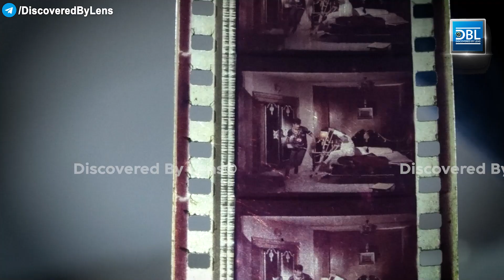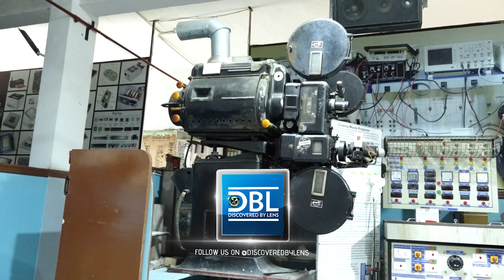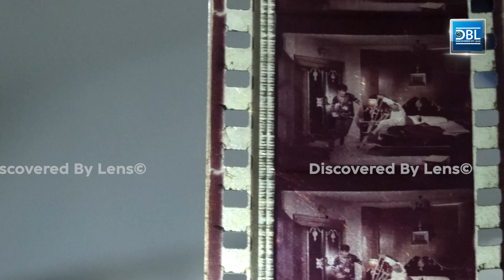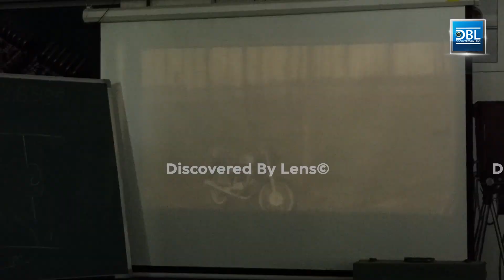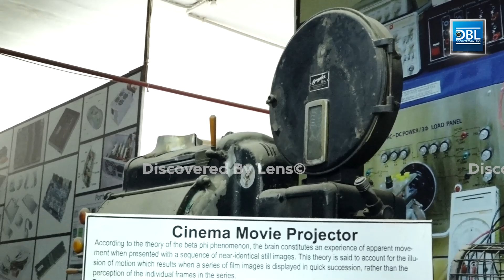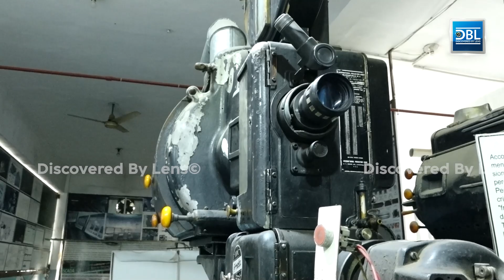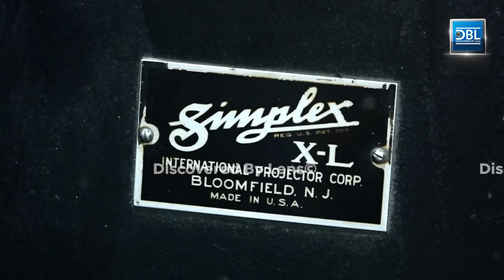ਪੁਰਾਣੇ ਸਮੇਂ 'ਚ ਇੰਝ ਚਲਦੀਆਂ ਸੀ ਸਿਨੇਮਿਆਂ ਚ ਫਿਲਮਾਂ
Description :-The old cinemas running on analog technology also had their own distinct glory. A single film used to grace the cinemas for months. It was a different scene to watch a movie with family or friends. For the older generation, this video may be like a pleasant dream’s of the past. Jai Singh, a businessman from Kakkarwal village in Sangrur district (Punjab), bought the old machinery of a demolished cinema and brought it back into working condition. In this video, he talks about the working of film screening machinery in the cinema in the olden days.

Edit - Manpreet Singh
Camera - Manpreet Singh
Content Copyright - Discovered By Lens©